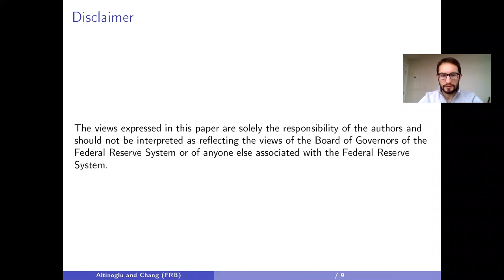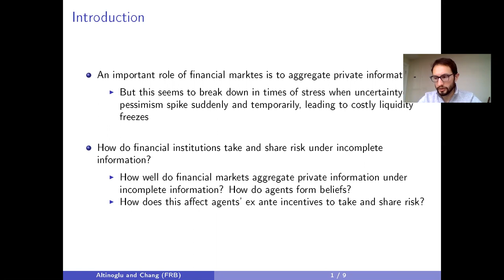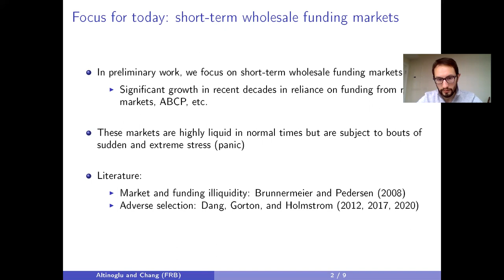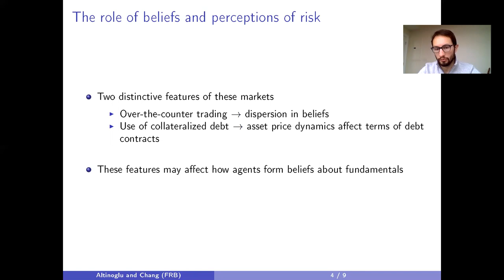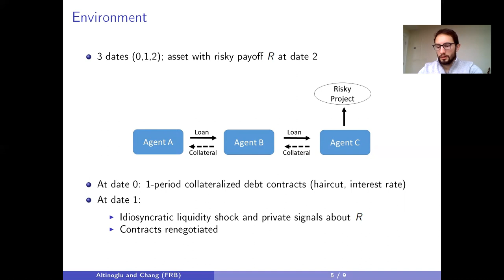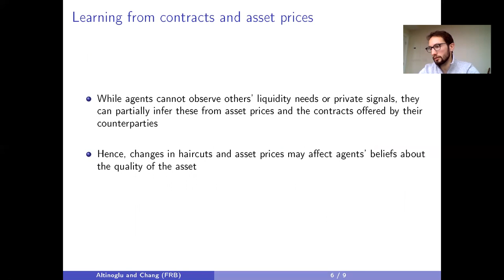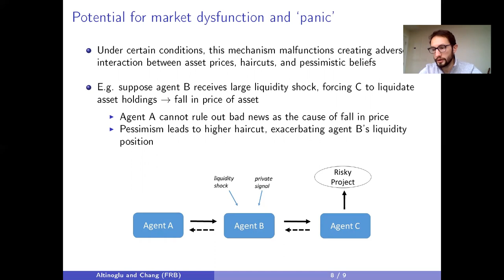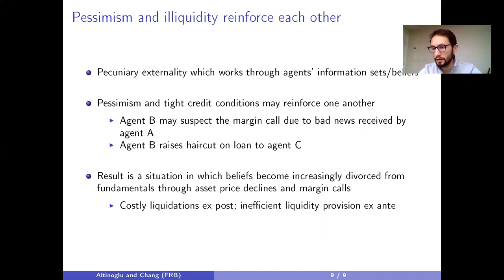"Information Contagion in Collateralized Debt Markets"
From the session: Debt Dynamics, Asset Prices and Macroeconomic Instability

Authors: Levent Altinoglu (Federal Reserve Board of Governors) and Jin-Wook Chang  (Federal Reserve Board of Governors)
Speaker: Levent Altinoglu  (Federal Reserve Board of Governors)